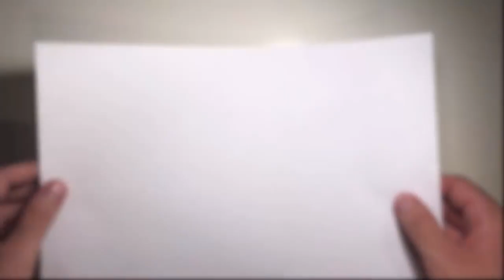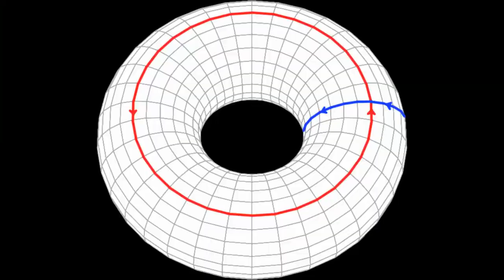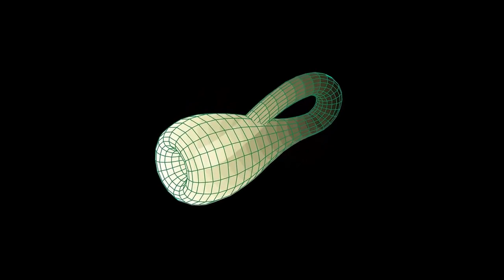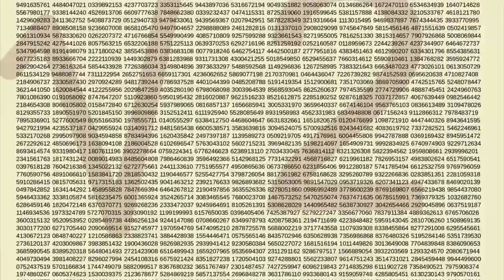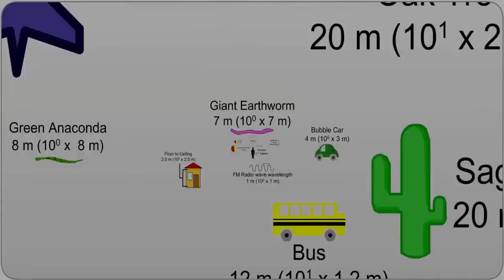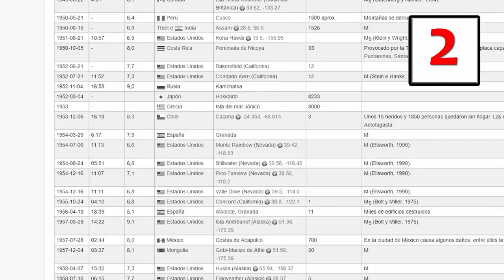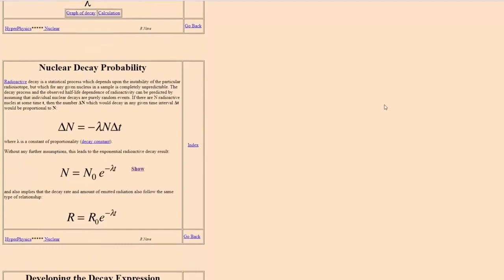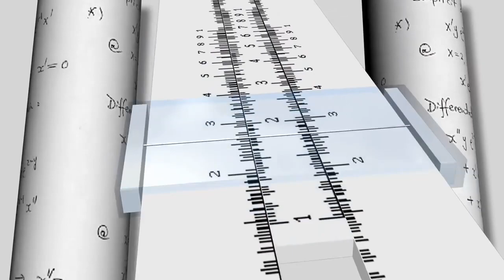MATEMÁTICAS y DIMENSIONES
Soberbia explicación sobre las conclusiones "raras" de las matemáticas, esa ciencia divina y pitagórica. Gracias damos al muchacho que nos permite compartir este vídeo para difundirlo en estos foros.